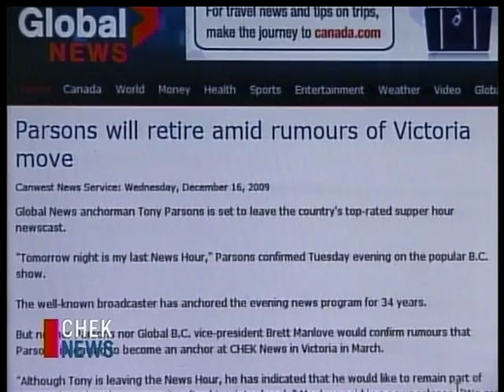Tony Parsons_Coming to CHEK I NEWS Victoria BC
CHEK_NEWS report by Scott Fee_[Confirmed]
CHEK-TV ch-6 Victoria BC
Tony Parsons anchored his last newscast for Global News Wednesday night, but his TV news career isn't over yet.
Parsons will be working at CHEK News in Victoria, starting in March 2010.
As reported by The Vancouver Sun.